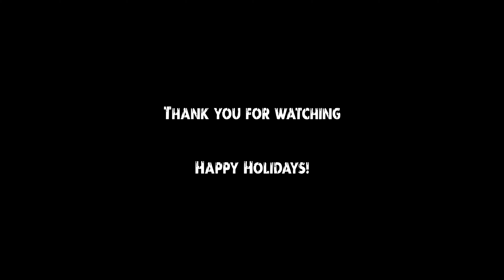Why Zelenogorsk is my favourite place in Chernarus? DayZ, 1.15, PC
CAPPIE HOUSE

DAYZ SERVER(PC)
Name: ENDZONE